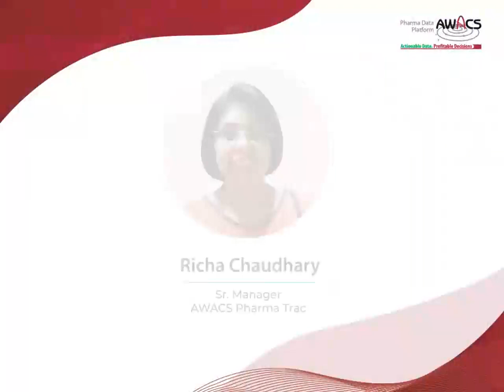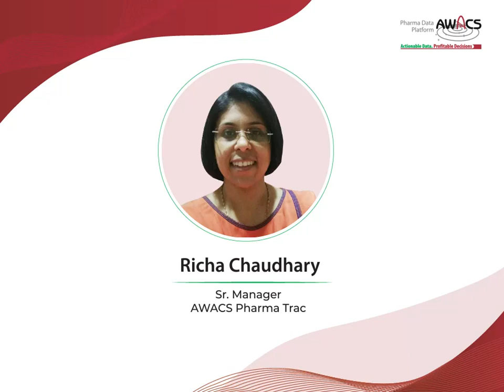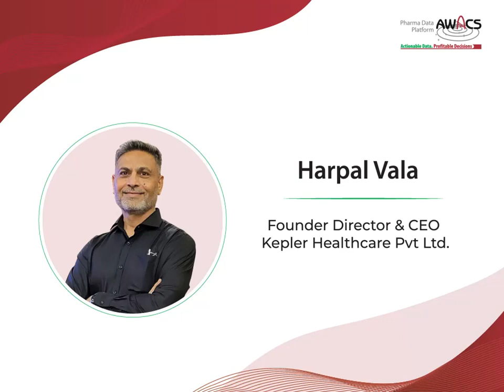Challenges and Success of Pharma startup Journey to Rs 100 Cr. Club